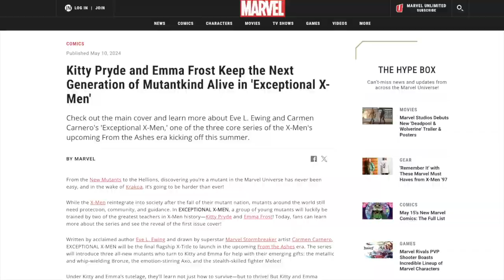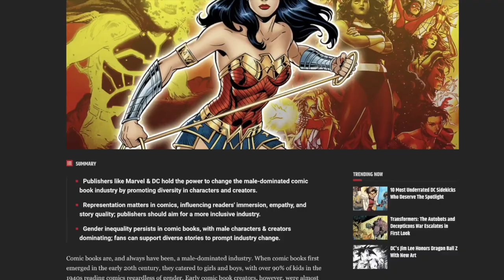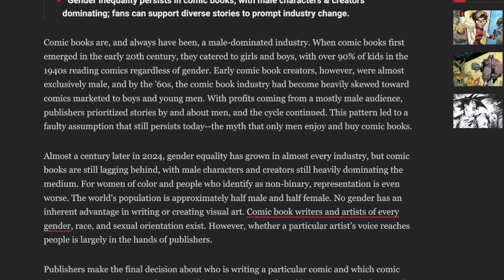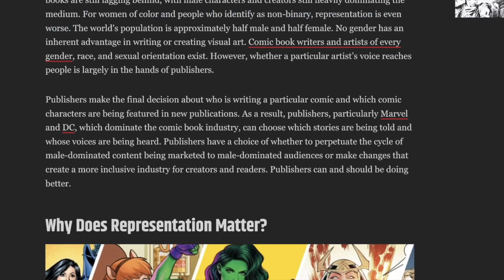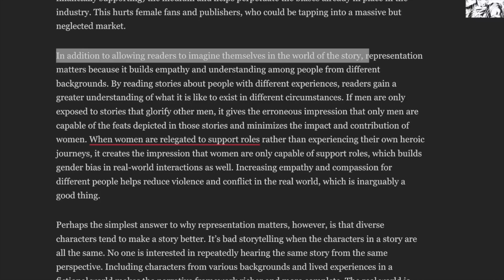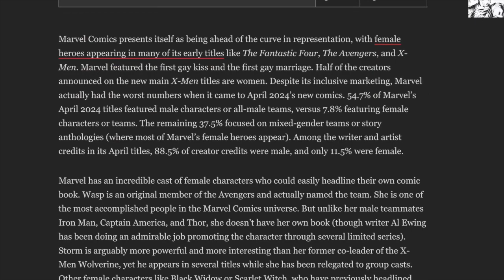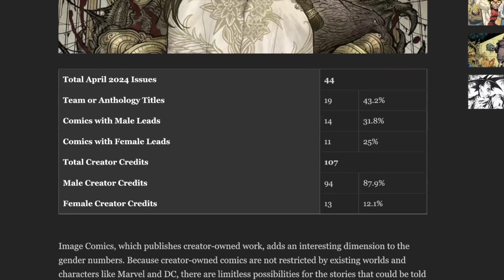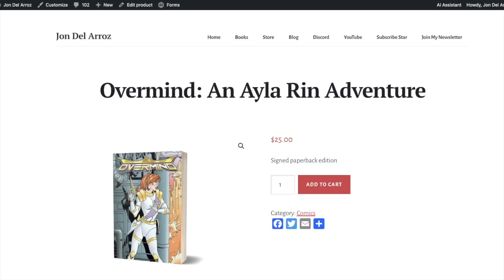CBR GASLIGHTS Fans Saying Marvel And DC Need More STRONG FEMALE LEADS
The Comic industry is dying, and CBR says it's because there's not ENOUGH diversity? Are they out of their minds? Marvel and DC Comics already have too much!